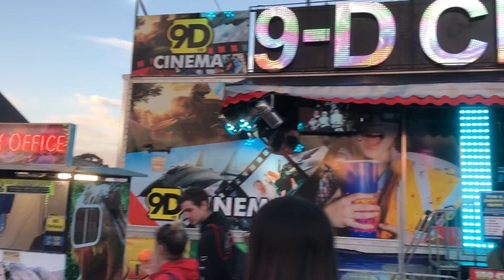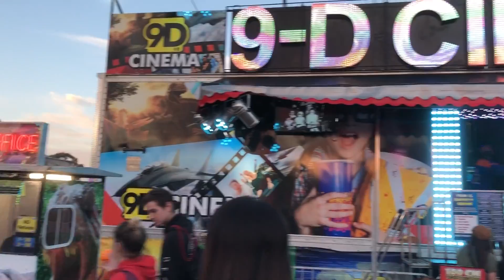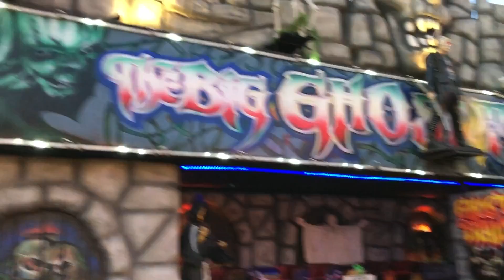Perth Royal Show Side Show Alley 22 September 2018